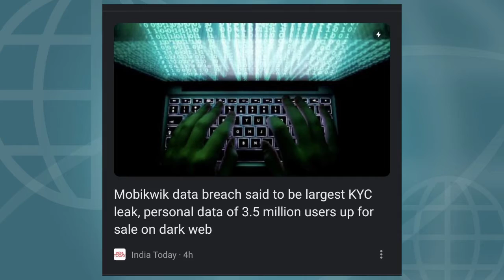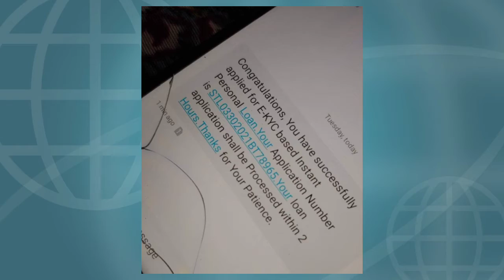Mobikwik Data Leak | Mobikwik Data Breach | 10 Caror Users Data Leak - Ab Kya Karen..??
Hello Guys Aaj Me Aapko Es Video Me Batane Wala Hu Mobikwik Data Leak Ho Gaya Hai Jisme 10 Caror User Ka KYC Data Jisme 3.5 Million Logo Ka Users Dark Web Par Sell Bhi Kiya Ja Chuka Hai

My Mic
My Tripod

*IMPORTENT NOTICE*
Aadarsh Shukla